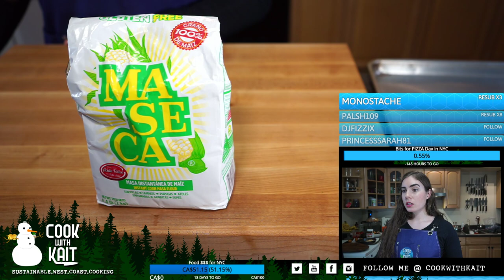TACO TUESDAY | Beer battered fish with fresh corn tortilla and salsa verde!